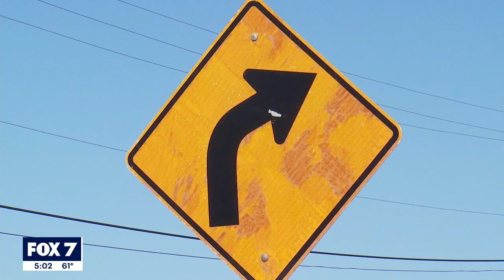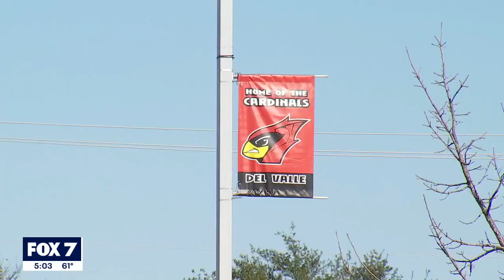Texas family asking for help in search for runaway daughter | FOX 7 Austin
A family in Texas is asking for the public's help in their search for their 14-year-old daughter Zoe Cantu who ran away from home following an argument. MORE